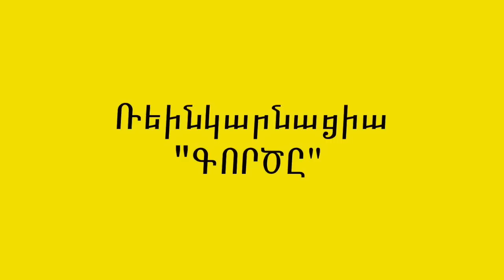REINCARNATION-Gorcy Official Audio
New Single from Reincarnation Orchestra
Year :2019
Album: Single
Label: REINCARNATION Studios